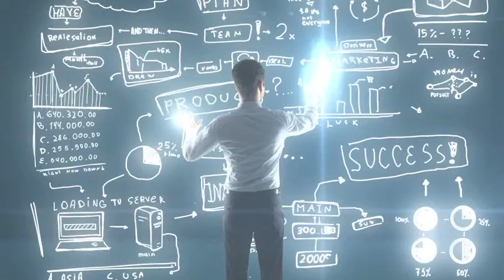Neither Here nor There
A first generation immigrant comes to the United States with an expectation that he is making a good deal. That by coming to the USA he will shape a better future for himself and his family than he could expect to have by staying put. But we are living in a fast moving age where circumstances change frequently and fundamentally. The purpose of NEITHER HERE NOR THERE is to give an honest account of one personal journey from the old country (the Netherlands) to America. It looks back at how the author perceived the choice he had to make and how he perceived the future for America versus the Netherlands. It looks back at the conditions under which the author grew up in post war Europe and it compares the expectations he had of a future in America with how it turned out. In the process, the book aims to contribute to an urgently needed civil discourse on what is going right and wrong in America and what might be done to make good on the quest for American Exceptionalism.